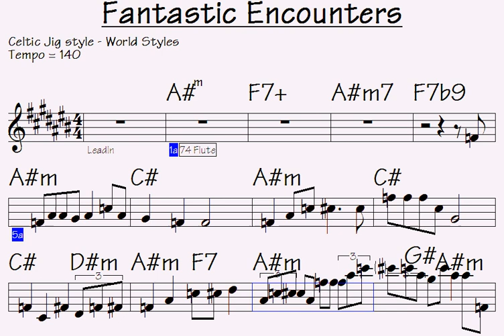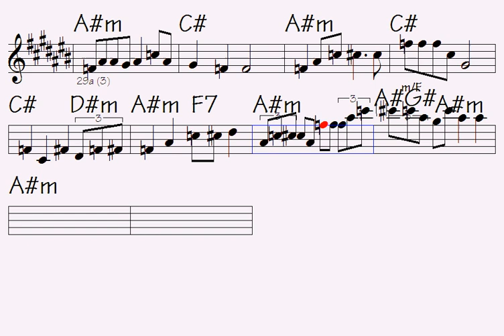▶️Fantastic Encounters (abnormally soothing chord progressions for listeners)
Link to buy all data for this song: Fantastic Encounters (music sheet notation - double-duration mp3 audio - transposable solo licks in midi file - mp4 video to play along...)